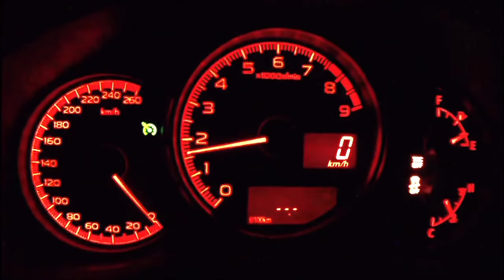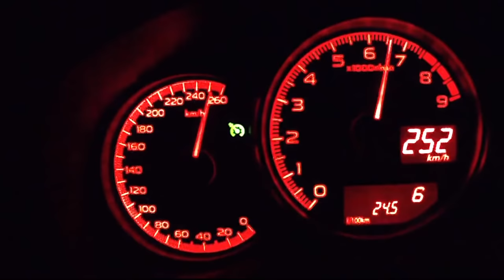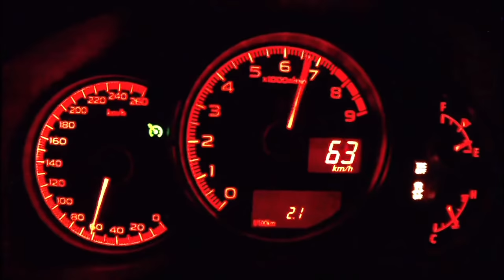SUBARU BRZ - RACE CHIP TUNING - SPEED TEST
SUBARU BRZ STI LIMITED EDITION
RACE CHIP TUNING  - SPEED TEST

FILMED WITH GOPRO HERO 7 & HERO 10

P.s. TEST IN PRIVATE/AUTORIZED ROAD